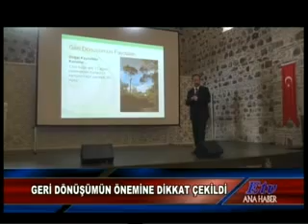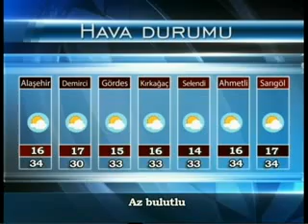Etv Ana Haber bülteni 19 Mayıs